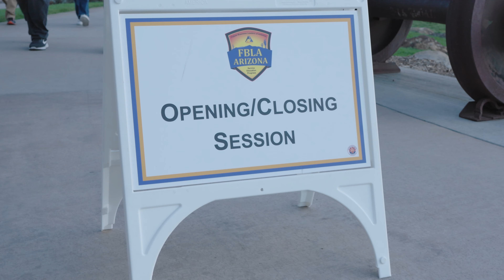FBLA Arizona Camp 2024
2024 FBLA Arizona Leadership Camp